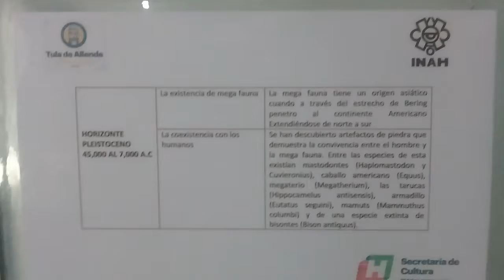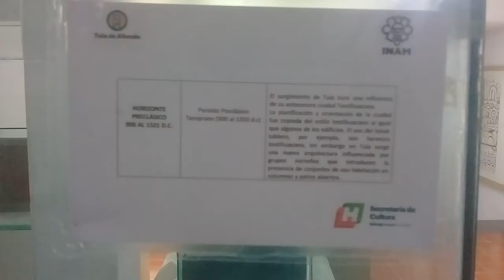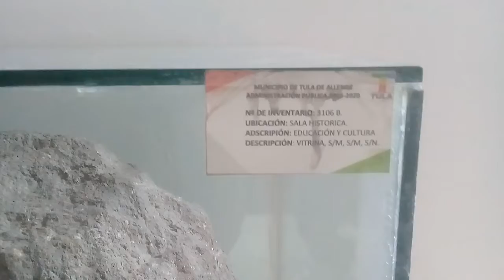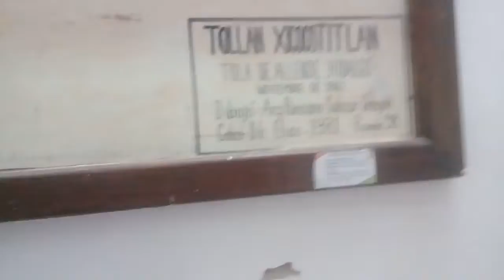14 AGO 2022 TULA SALA QUETZALCOATL 3